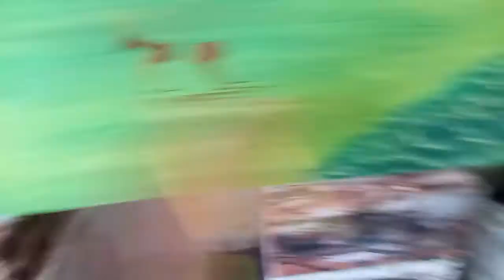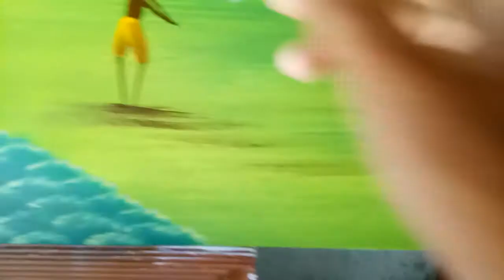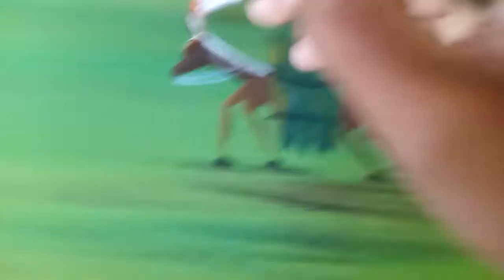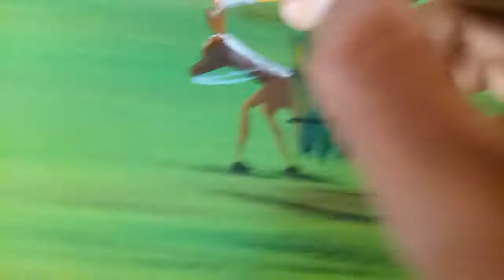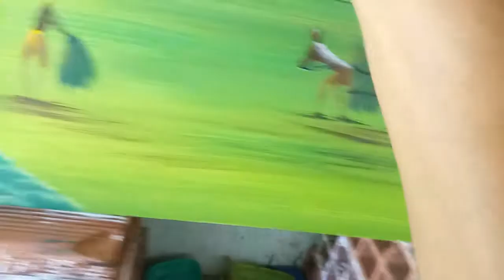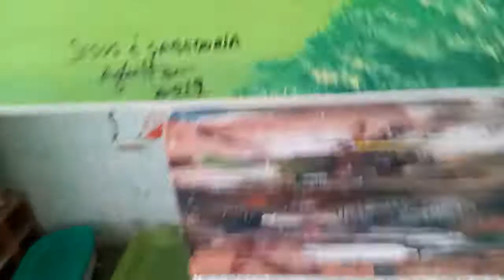Dom de deus